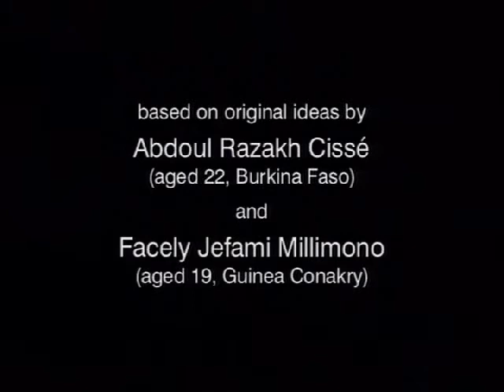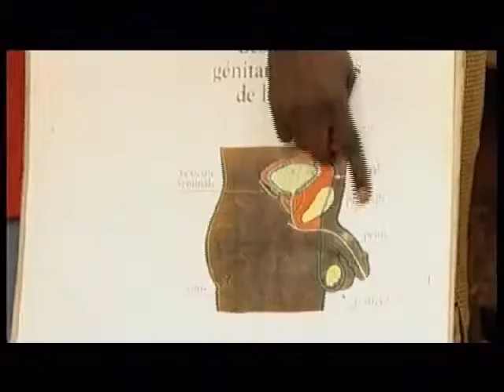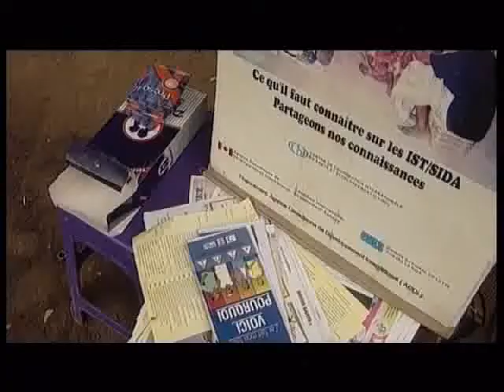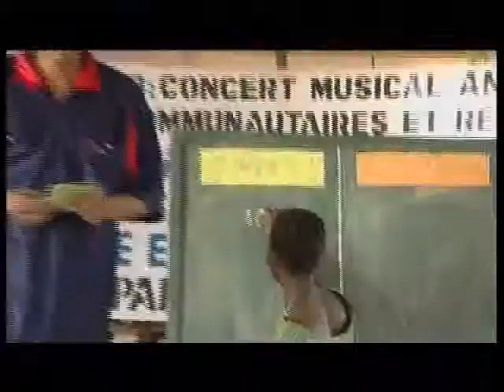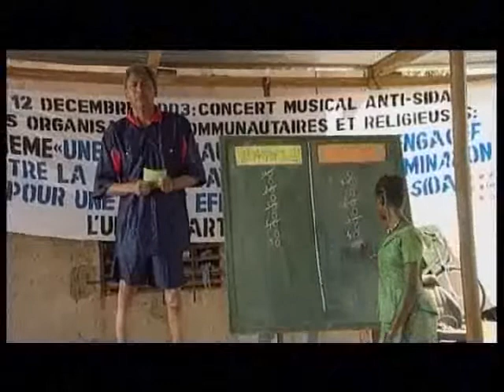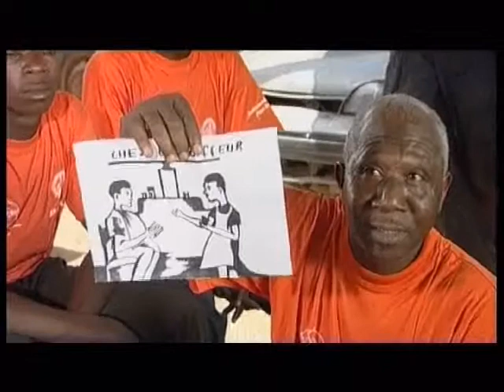Scenarios from Africa: The Champions Part 1 of 2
directed by Fanta Regina Nacro, Burkina Faso; based on original ideas by Abdoul-Razakh Cisse, aged 22, Burkina Faso, and Facely Jefami Millimono, aged 19, Guinea.

Two car mechanics, owners of their own garages, challenge one another to a game-show duel: whose staff can do a better job of mastering the facts of HIV/AIDS? The hilarious final comes down to penalty-shot questions on the tricky topic of sexually transmitted infections. And the winner is...